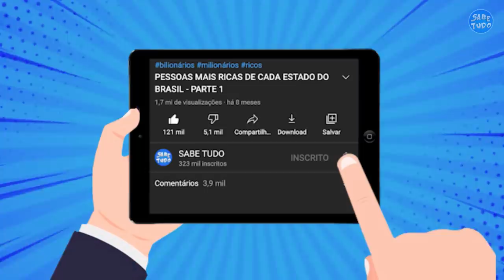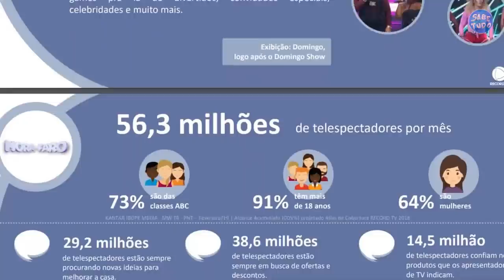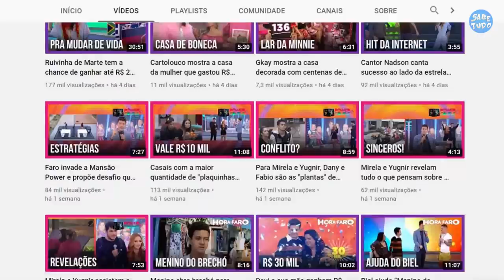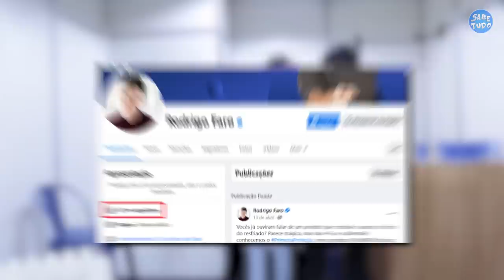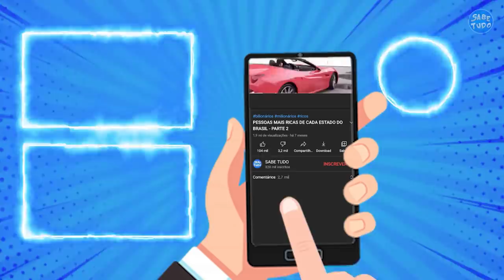ESSA É A VIDA LUXUOSA DE RODRIGO FARO COMO VOCÊ NUNCA VIU ANTES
Além de ser um carismático e famoso apresentador de televisão, estando atualmente no ar com seu programa Hora do Faro, Rodrigo Faro é um homem que sabe como investir seu dinheiro. Mas você já parou pra pensar em como vive esse milionário? Neste vídeo você vai descobrir tudo sobre a vida luxuosa de Rodrigo Faro

COMENTE sua opinião sobre a vida de Rodrigo Faro

KWAI: Sabe.tudo